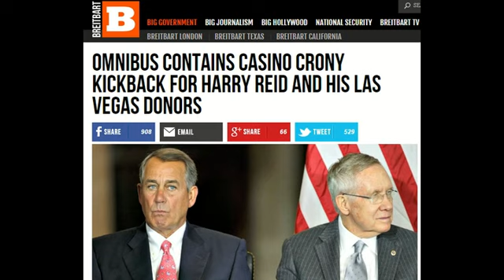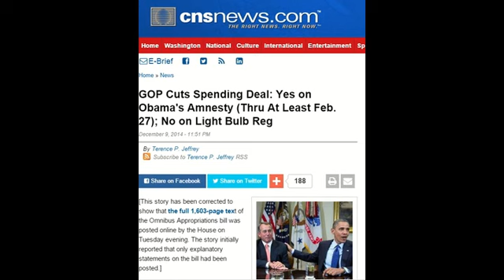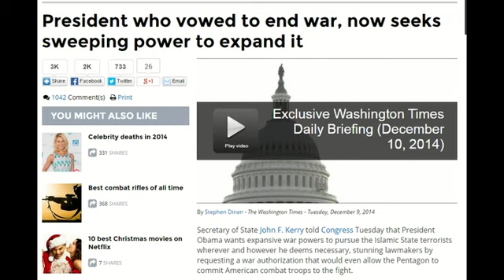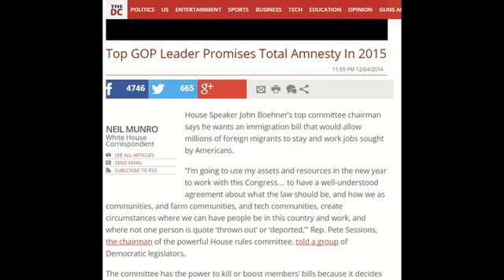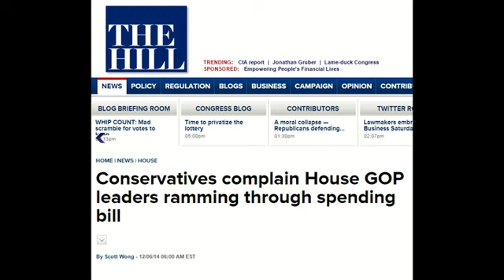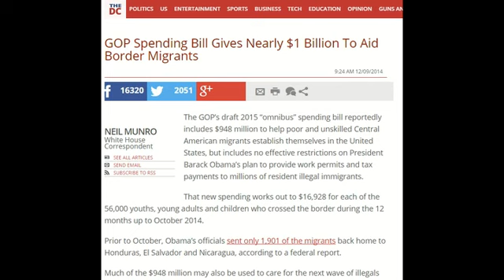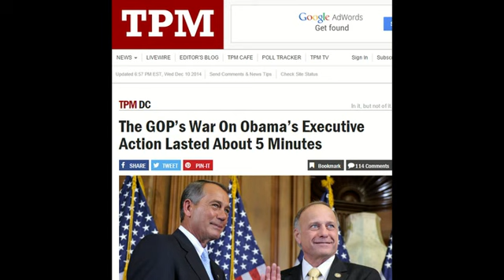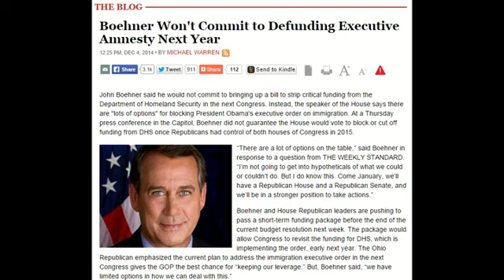Voted for a Republican in '14? Should Have Listened to Him First!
As tens of millions are now realizing that the GOP just kicked them in the teeth just weeks after a landslide victory, many are looking for this.